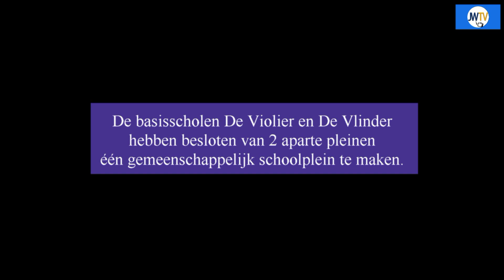Gemeenschappelijk schoolplein bs. De Violier en De Vlinder bijna klaar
De schoolpleinen van basisscholen De Violier en De Vlinder grenzen aan elkaar.
Reden voor beide directeuren om er één plein van de maken.
JW TV mocht als eerste even om de hoek kijken.